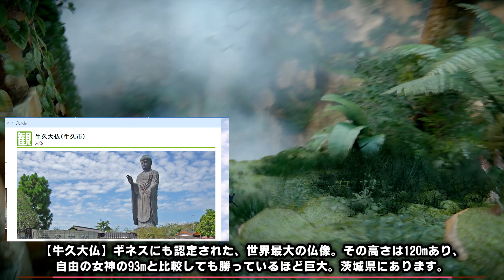#6【PS4Pro 高画質 / アンチャーテッド：古代神の秘宝】難解な影絵パズル！ペルシャ軍に滅ぼされた古代都市 / 初見難易度プロ【癒され実況プレイ】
■Amazon製品ページはこちら
アンチャーテッド4待望のストーリーDLCが遂に登場！クロエ（勝生真沙子）とナディーン（小島幸子）の2人はインドにまつわるお宝を追うが、同時にそれは反乱軍のリーダーであるアサーブ（宮本充）も追い求めていた財宝だった…！？今回も初見難易度プロにてプレイ開始！